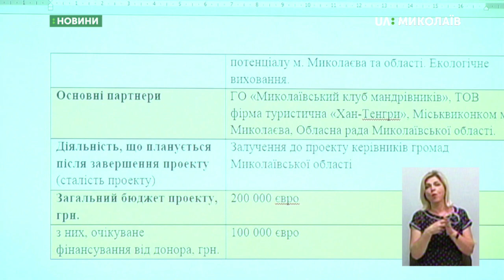24.07.2019. Новини. 19:00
Новини
Інформаційна картина дня (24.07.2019) поглядом кореспондентів телеканалу UA: Миколаїв (випуск новин — 19:00):
- На Миколаївщині затримали начальника митного посту;
- У Центральному районному суді Миколаєва розглянули клопотання прокуратури щодо обрання запобіжного заходу чоловікові, який грабував жінок;
- У центрі в/ч 3039 розпочались практичні навчання для екіпажів БТР;
- Поліцейські вилучили в чоловіка понад 200 кущів коноплі й канабіс;
- Протягом доби на Миколаївщині вигоріло 26 га відкритих територій;
- Вихованець боксерського клубу «Миколаїв» претендує на титул чемпіона світу в середній вазі.